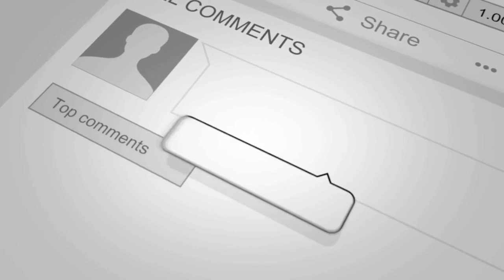BRA AKWASI THE HERBAL DOCTOR AMAMAN ADURO DOCTOR EP 1